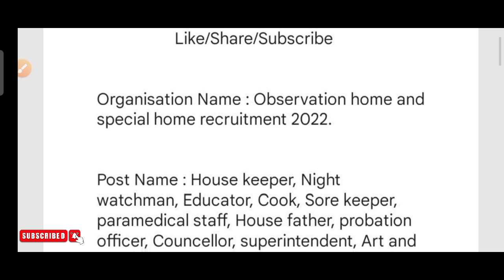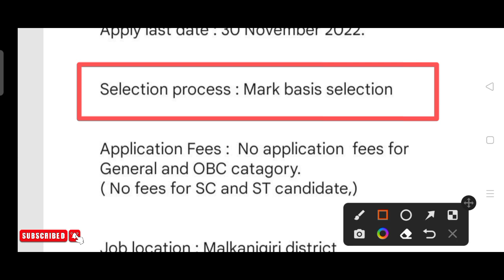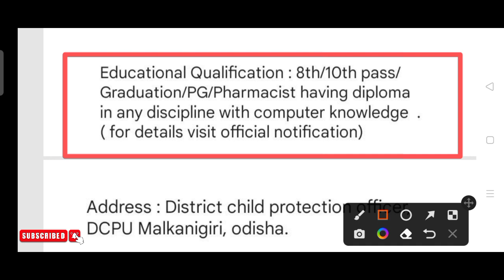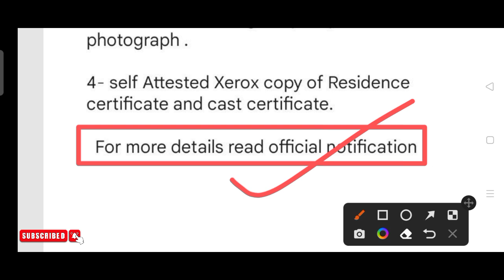Child protection unit recruitment 2022!! For various post!! Odisha latest job notification 2022 !!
CCI staff recruitment 2022.